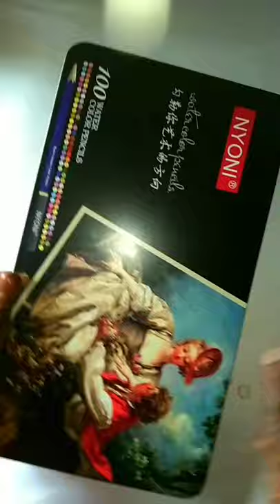thank you so much Tovino chettayi 😊😊😍😍😍❤️❤️❤️